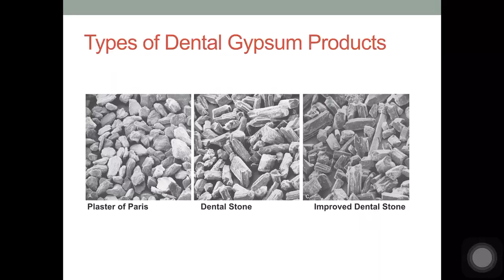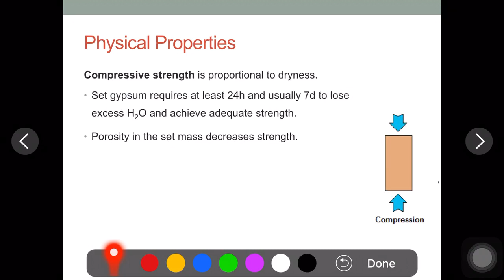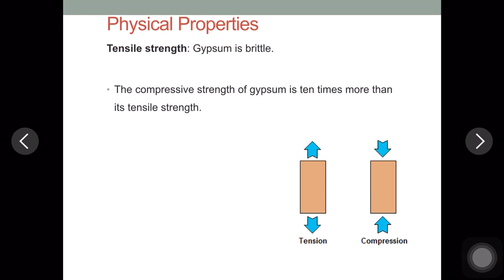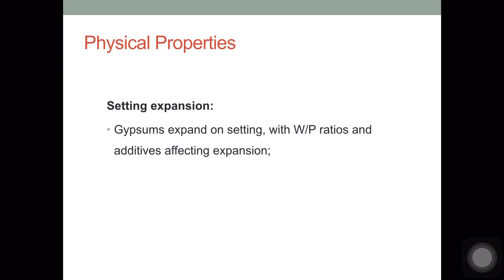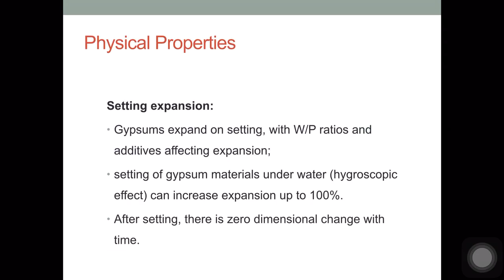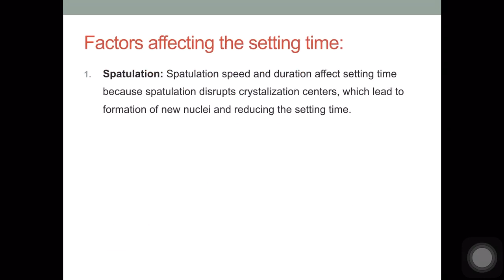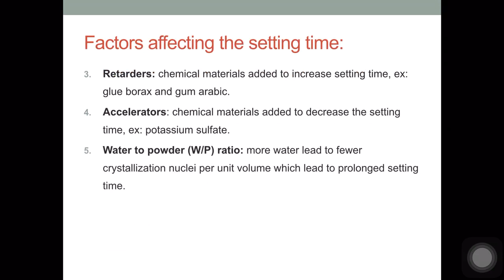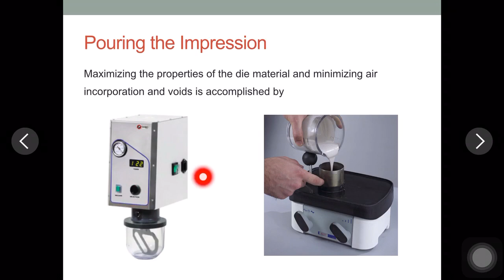DM lecture7 part2